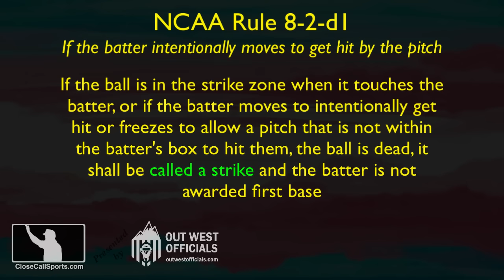E197-9 - Nic Lentz Ejects Trio of Pirates Derek Shelton, Don Kelly & Oscar Marin Over Strike Zone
HP Umpire Nic Lentz ejected Pirates manager Derek Shelton, bench coach Don Kelly, and pitching coach Oscar Marin after Cody Bolton's 3-2 fastball to Reds batter Luke Maile was balled. Bryan Reynolds also didn't like an earlier strike call and Joey Votto may have leaned into a pitch. Report